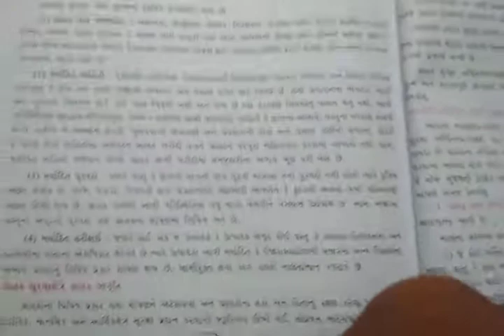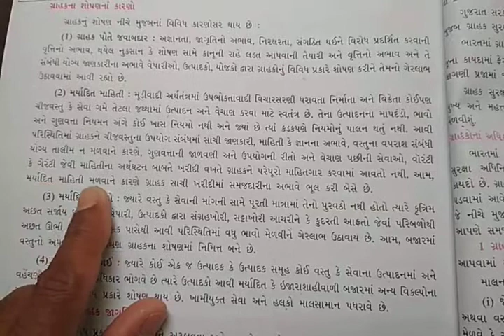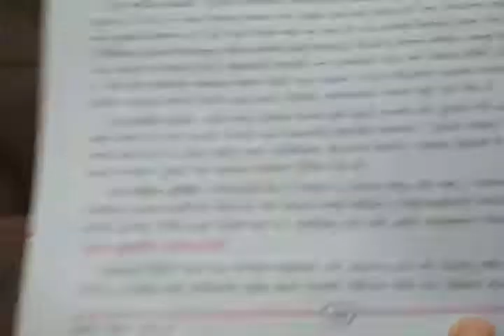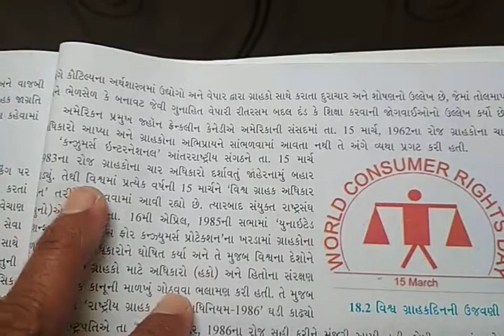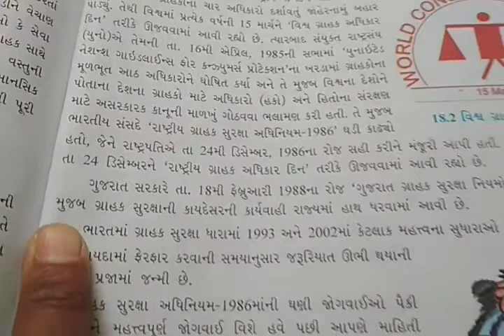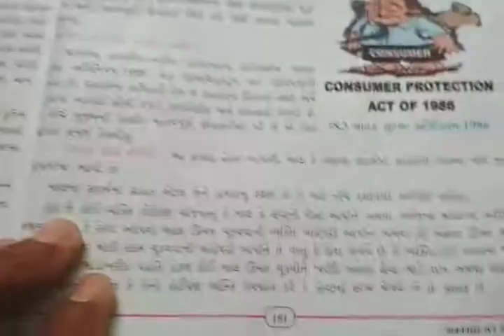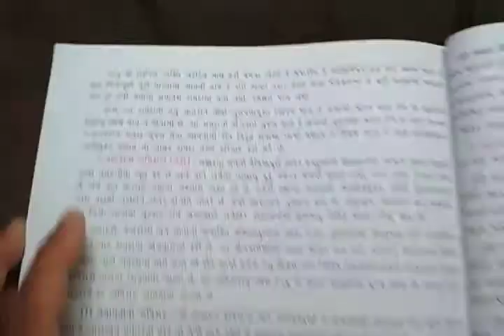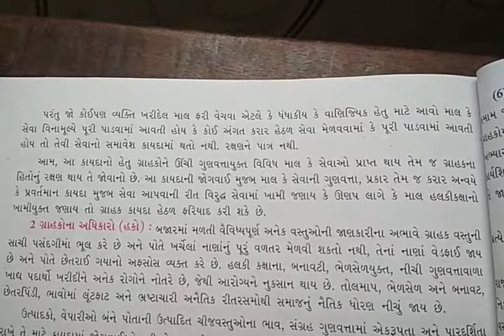ધોરણ-9,10 S.S. તા.16/04/2021